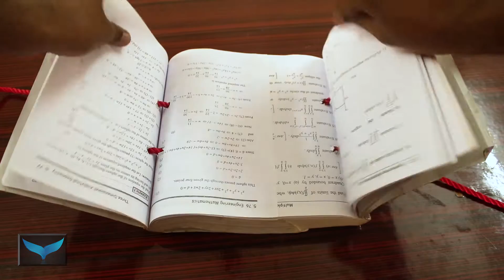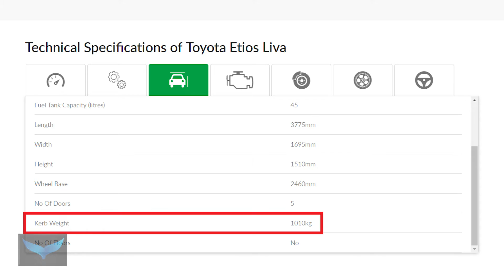Can Books lift a Car ?? "ScienceExperiment" (TAMIL)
In this video we have experimented Friction science by lifting one ton car with the friction between two books. Is that possible to save this car from falling down? Do check our video for it and know the power of Friction.

WARNING: This video is provided for entertainment and educational purposes only. It is your responsibility to evaluate the accuracy, instructions and advice contained in this video. No one is liable for any loss or damage caused by your reliance on information contained in this video. Have fun but always remember to be safe, and anything you try is as YOUR OWN RISK!